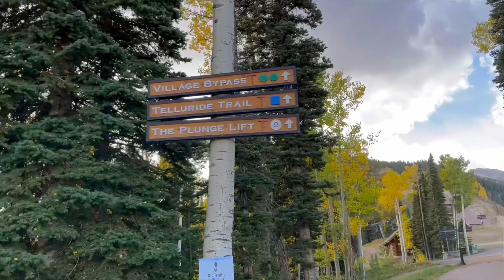Fall Foliages in Telluride Valley, Ouray, visited on 10-1-2023. Day 5-B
2023 科羅拉多州賞楓
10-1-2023 Telluride 山谷小鎮一日遊